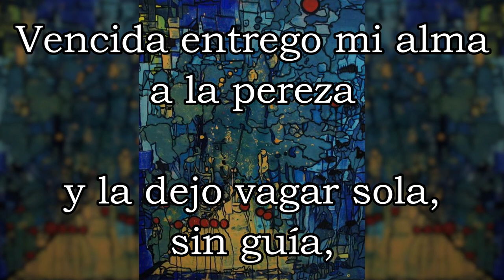Falsos Sueños - Melancolía. POEMA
Título: Falsos Sueños - Melancolía

MELANCOLIA.
Sucia de polvo la ciudad bosteza
y duerme bajo el sol de mediodía;
verla prende en el ánimo tristeza,
y cansancio y sopor, melancolía.

Huye la ágil idea con presteza
y se refugia, indolente arpía,
lejos de nuestro afán que entonces cesa
en su esfuerzo creador, con cobardía.

Vencida entrego mi alma a la pereza
y la dejo vagar sola, sin guía,
buscando a la ilusión con ligereza
para forjar quimeras y alegría…

¡Pobres y falsos sueños de grandeza
que nacen muertos para angustia mía!

Imagen del vídeo:
Pintura de Eugenia Margarita Hernández Pacheco
Pintora de Chetumal Q.Roo, México